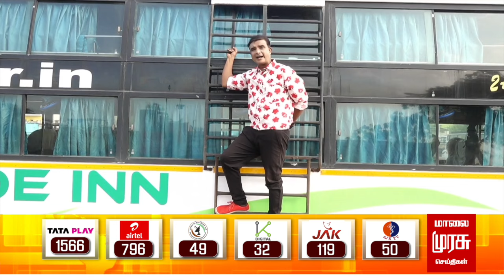கிளாம்பாக்கம் பேருந்து நிலையம் வரப்பிரசாதமா? ஓட்டுநர்களின் கருத்து | MAKKALUDAN | MALAIMURASU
Watch Malai Murasu Seitthigal, Tamil Nadu’s Top 24x7 Tamil News Channel, bringing the best of latest live news, breaking news, updates, headlines, crime reports,  reported  deep from villages, towns, cities. Stay updated on the latest stories from the worlds of politics,  entertainment, sports, business, social media and so much more.